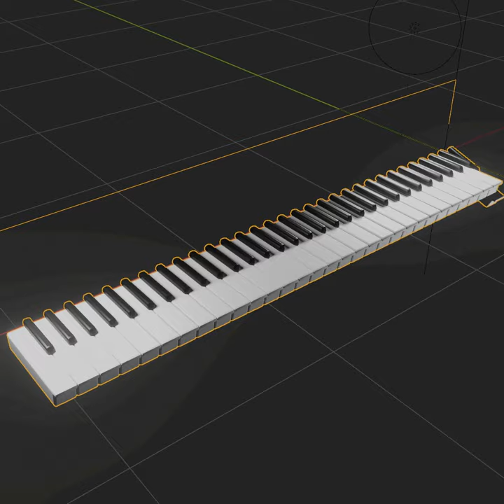Piano Wave Test